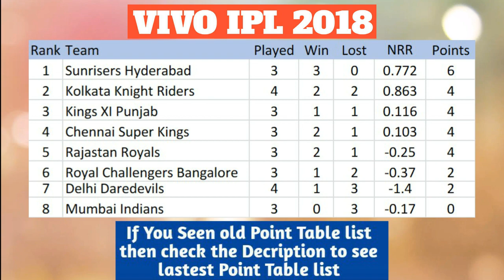VIVO IPL 2018 POINT TABLE LIST AS ON 17TH APRIL 2018